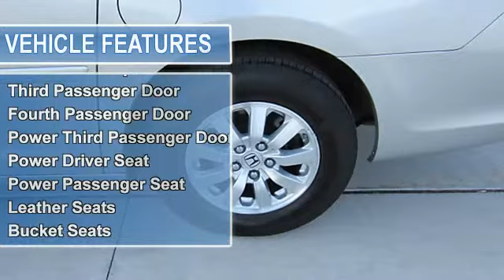2008 Honda Odyssey - Wilde Honda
Wilde Honda
1603 E Moreland

For Sale: 2008 Honda Odyssey
VIN: 5FNRL38708B107497
Engine: Gas V6 3.5L/212
Drivetrain: FWD
Transmission: Automatic
Mileage: 26,354
Color: SILVER (exterior)  (interior)

Features:
2008 Honda Odyssey Mini-van, Passenger.